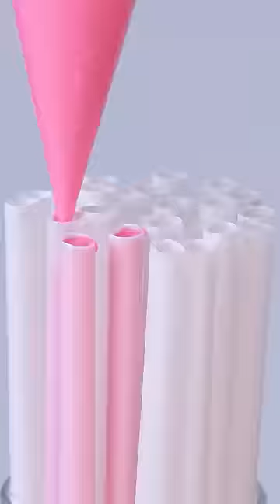Pink and Brown Chocolate Cake